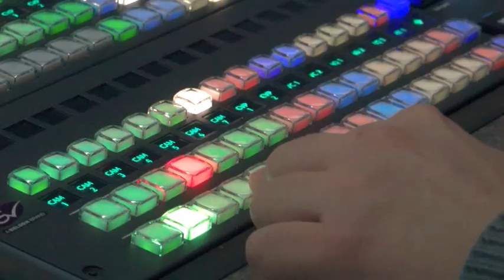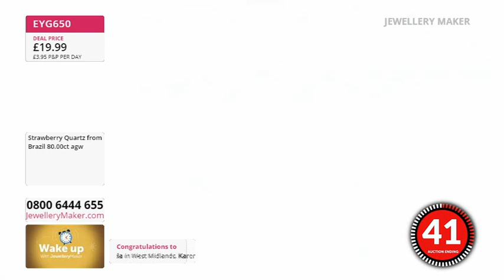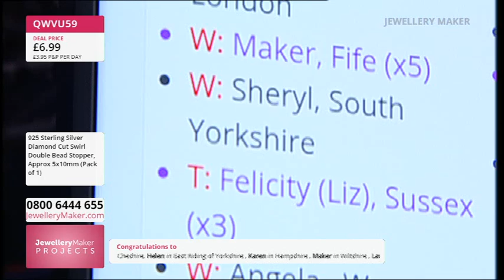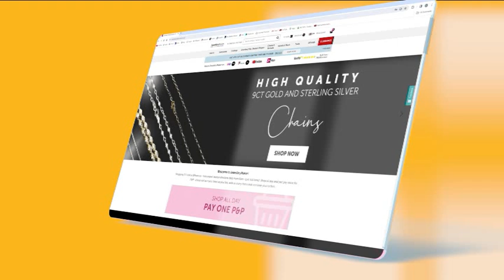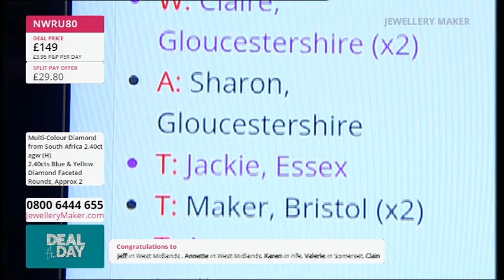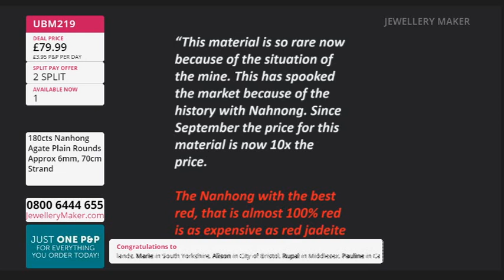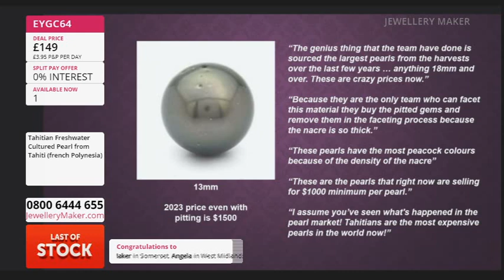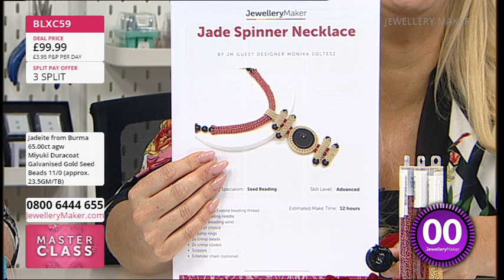JewelleryMaker LIVE 12/06/24 -- With Elena Stephens GIA AJP & Monika Soltesz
Early Bird
The early bird catches the Disco Ball Double Bead Stoppers!

Project Hour: Bicone & Seed Beads
Join guest designer Monika Soltesz for a display of fascinating jewellery making demonstrations!

Don't miss out on today's DOTD: Beautiful Blue & Yellow Diamond Heated Faceted Round Strandss!

Collector's Last of Stock
Become a bonafide collector instantly, with these spectacular deals!